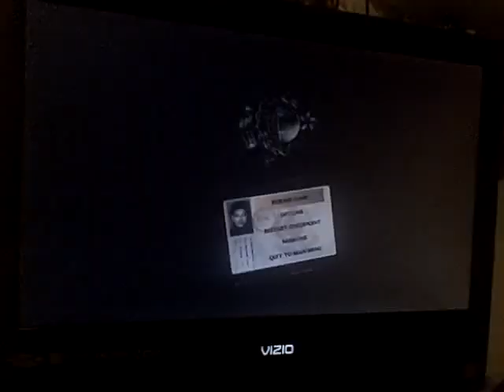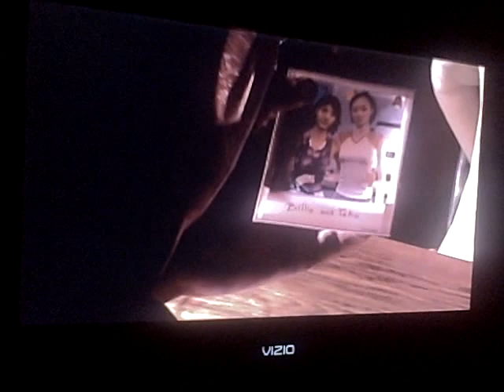Xbox 360: Stranglehold / Blog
just chatting and gaming